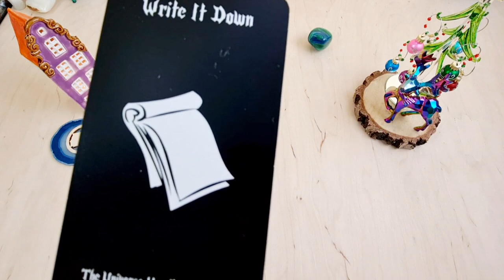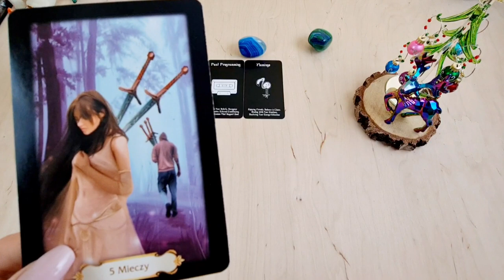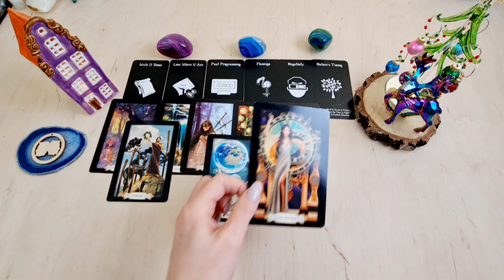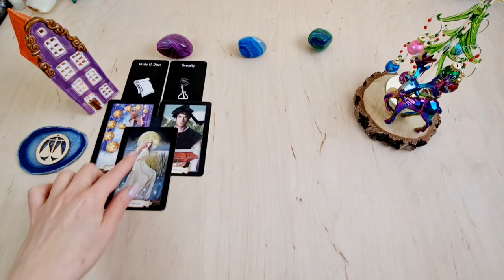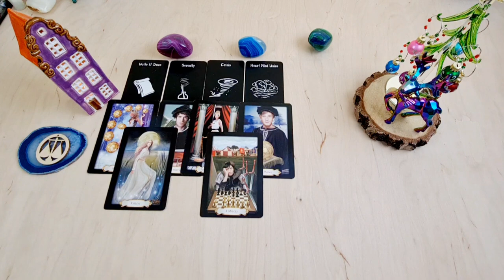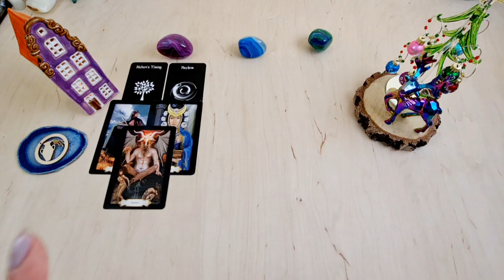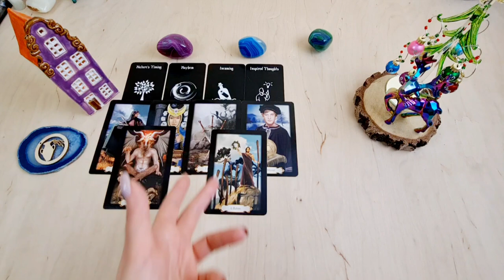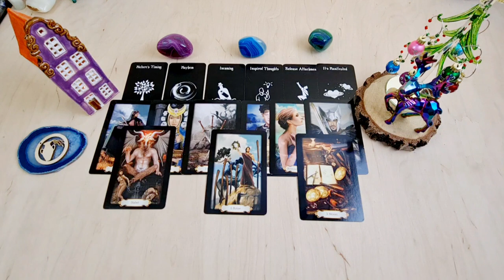💸Kariera Finanse♊♎♒Bliźnięta Waga Wodnik ❄Zima 2021/22 tarot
♊Bliźnięta 00:48
♎Waga 09:50
♒Wodnik 19:00

🟢Weź z przesłania moich czytań to, czego potrzebujesz. Pamiętaj, że wiadomości, które otrzymujesz dzisiaj, nie odzwierciedlają wszystkich wydarzeń, które będą miały miejsce w tym samym tygodniu. Wiadomości przychodzą do Ciebie w określonym czasie, ponieważ mogą być istotne przy podejmowaniu konkretnych decyzji, bywają odpowiedzią na Twoje przemyślenia, rzeczywiste wydarzenia pokazane w czytaniach nie muszą zrealizować się tu i teraz. Czas bowiem jest ograniczeniem, który stworzyli ludzie, wszechświat i jego przesłania nie mają tej świadomości, zwłaszcza biorąc pod uwagę, że czas jest względny, i nie taki sam na całym świecie.

Express 12H-24H

➡️NOWY ROZKŁAD ORAZ NOWE PRZESŁANIA MIŁOSNE,
LINK DO FILMÓW DODATKOWYCH:
(Po kliknięciu w link powyżej należy wybrać film dla swojego znaku spomiędzy dostępnych tytułów. ❗W przypadku jakichkolwiek problemów technicznych z odtworzeniem filmu proszę o kontakt mailowy)